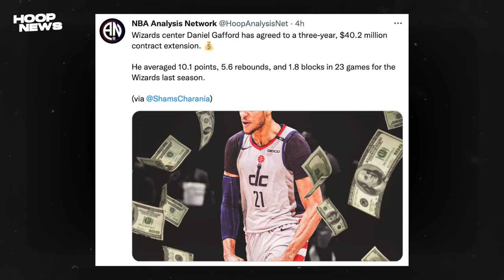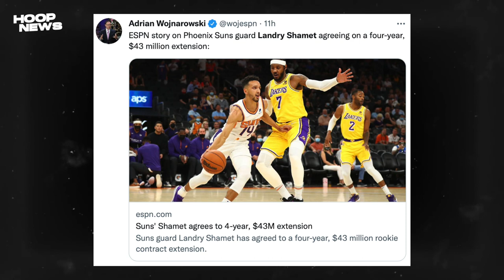LeBron Binalaan Si Westbrook! Reaves Dinarag Ni LeBron! Mga Contract Extension Ngayon!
Westbrook Magugulat Daw Sa Lakers! LeBron Dinarag Ang Rookie Nila! Mga Contract Extension!